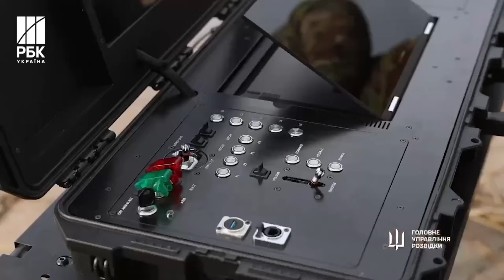Таємницю розкрито! Чим ГУР підбили флагмани Чорноморського флоту РФ?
Підрозділ Головного управління розвідки Міністерства оборони України Group 13 займається знищенням російських кораблів. Їхню роботу показали на відео.